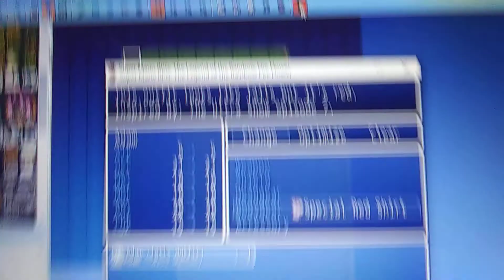SMRPG:TLOTRFF Adam's Special Outfit (Tails Outfit)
It's inspired by The Ultra Show episode 7.